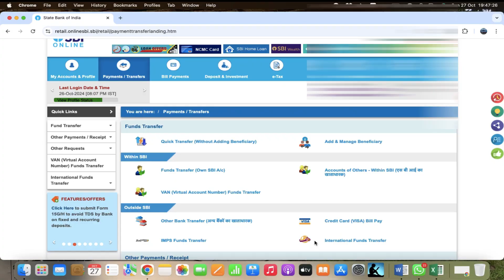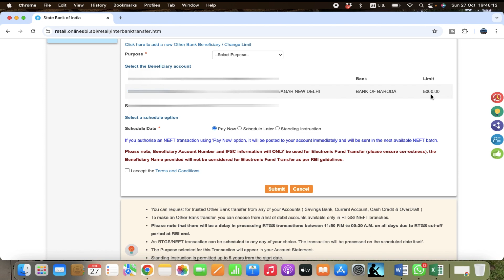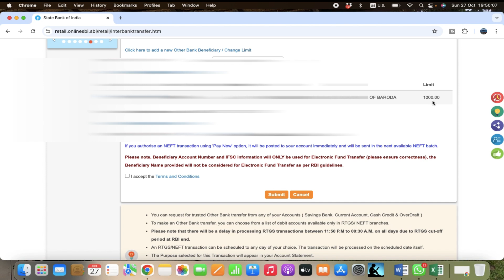SBI bank main Beneficiary ki limit kaise badhaye || sbi beneficiary limit change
SBI bank main Beneficiary ki limit kaise badhaye || Beneficiary ki limit kaise badaye